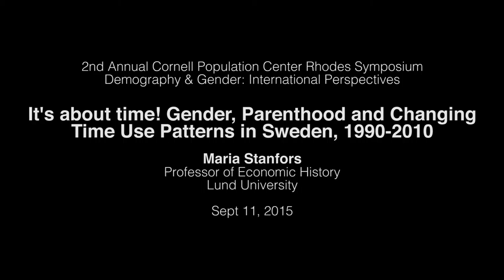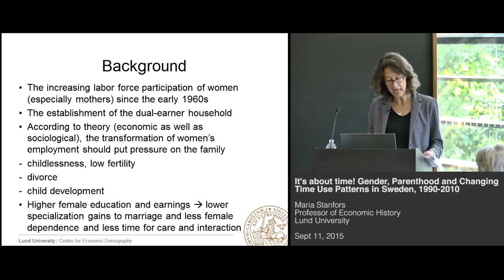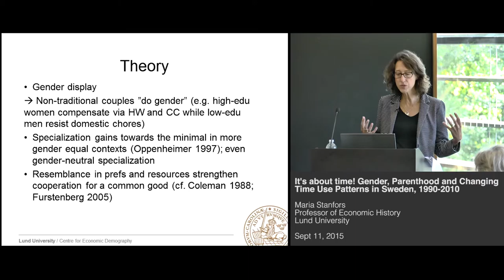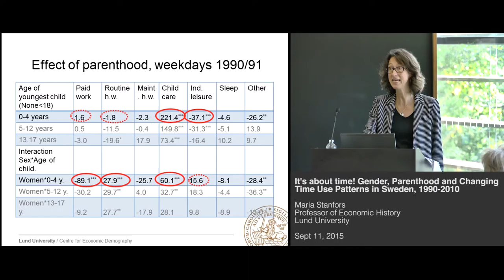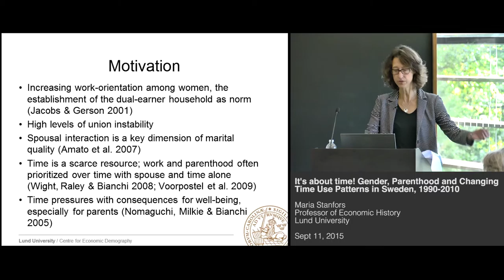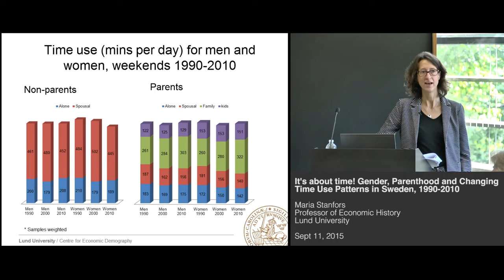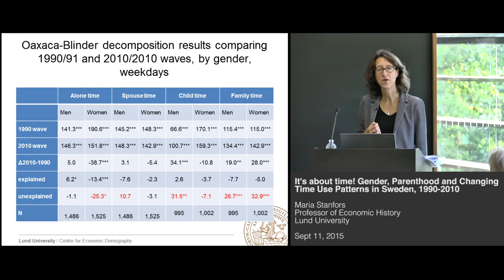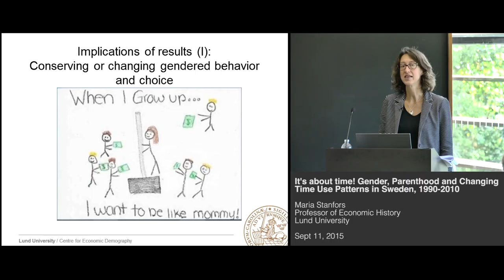Maria Stanfors - Gender, Parenthood, and Changing Time Use Patterns in Sweden, 1990-2010